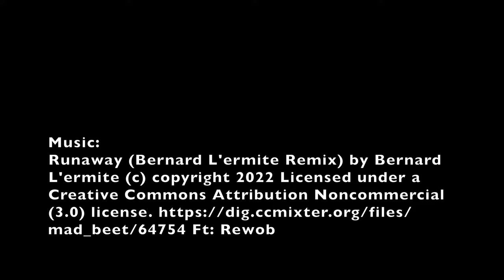Gravel Ride - DJI Osmo Action 3 Test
I am now the happy owner of a new Osmo Action 3, and I had the feeling to test it during a gravel ride with my CUBE Cross Race Pro 2022.